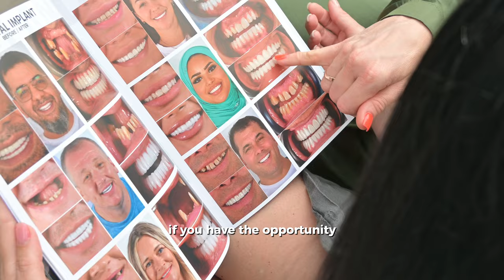Jelena: The staff and clinic are super! You can also rest here thanks to the hotel 😎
Thanks Jelena for your nice review 🎉🤩

Change Your Smile, Change Your Life 💫

Free Consultation ✅
Free Hotel Stay 🛎
Free Transfer Services (Airport - Hotel - Clinic) 🧳
Free X-Ray 🎞